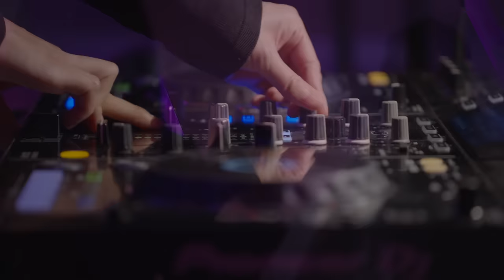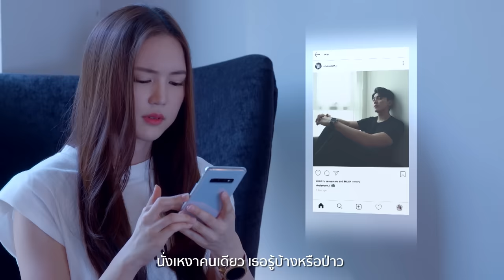ดวงตาคู่นั้น (looking in your eyes) Ost.พราวมุก | ศดานันท์ บาเล็นซิเอก้า | Official MV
ดวงตาคู่นั้น (looking in your eyes) Ost.พราวมุก

ศิลปิน : ศดานันท์ บาเล็นซิเอก้า
คำร้อง / ทำนอง / เรียบเรียง : ชวกร  โคมทองสถิตย์

ฟังเพลงดวงตาคู่นั้น

ดวงตาคู่นั้น มองมาที่ฉัน
ยิ้มให้เบาๆ ทำฉันต้องเผลอไป
หยุดเวลาช่วงนั้น ถามตัวเองซ้ำๆ
ทำไม ถึงหวั่นไหว

*cause I'm thinking about you.
ฉันไปไกลเธอรู้ไหม
you are on my mind.

อยากจะพบเจอเธออีก
ให้ฉันได้มองเข้าไป

**เพราะเธอน่ารัก รัก รัก ใครมันจะไปทนไหว
อยากพัก พัก พัก ใจ ที่เธอได้ไหม
กี่ครั้ง ครั้ง ครั้ง ที่คิดถึงเธอและหวั่นไหว

(You are no my mind) (You are no my mind)

คิดถึงเธอซ้ำๆ ทุกเวลาที่ฉัน
นั่งเหงาคนเดียว เธอรู้บ้างหรือเปล่า
รู้สึกดีทุกครั้ง ที่เธอเข้ามา
และสวมกอด ฉันเอาไว้

(ซ้ำ */**)